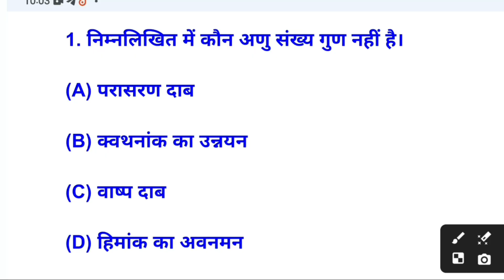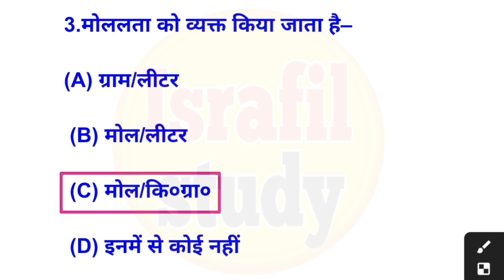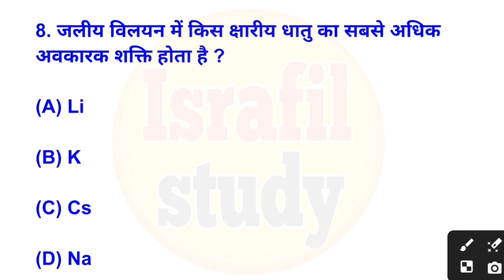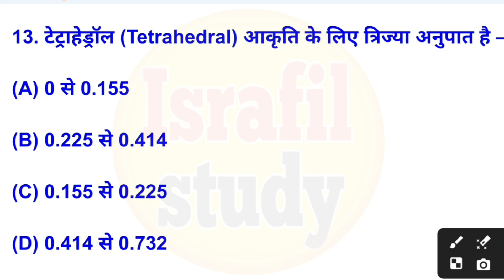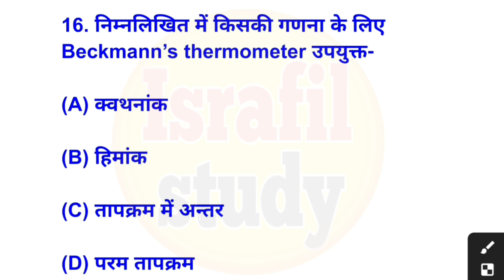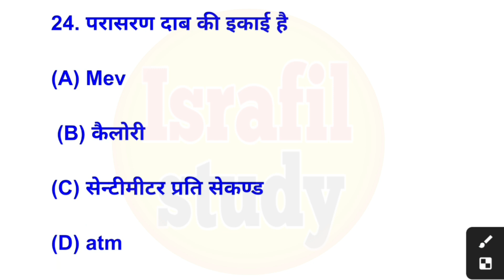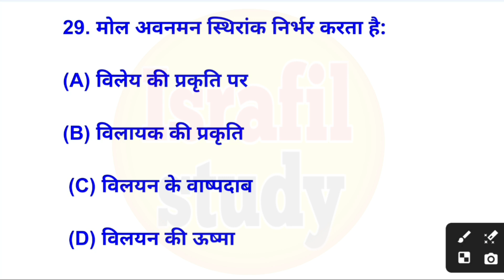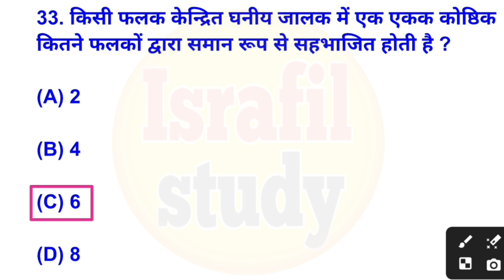Solution VVI Objective Question Class 12th | Chemistry Chapter 2 Objective | (विलयन) Solution 12th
Class 12th Chemistry Chapter 2 Objective Question 2025 || 12th Chemistry Objective Question 2025

12th Chemistry Chapter 2 Objective Questions 2025 | Solution Class 12th Chemistry Objective|

12th Chemistry Solution (विलयन) Chapter VVi Objective Question Answer For Bihar Board Exam 2025

Solution (विलयन) Objective Question || 12th chemistry chapter -2 vvi Objective Question ||

Solution (विलयन) Objective Question || 12th chemistry chapter -2 vvi Objective Question Answer ||

Class 12th Solution (विलयन) Objective Question Bihar Board | Class 12 Chemistry Chapter 2 Objective

Chemistry class 12  Chapter 2 Objective bihar board | Class 12 chemistry bihar board | Class 12th

12th Chemistry Solution (विलयन) Mvvi Objective Question 2025 || 12th Chemsitry Vvi Question 2025

12th chemistry vvi objective 2025,/12th chemistry viliyan objective,/solutions chemistry mcq 2025

Hi friends,

  🌹Welcome to🌹

 [Israfil 📚Study]

Competitive Level 👇👇👇👇
👉SSC(GCL,CHSL, MTS, SSC GD)
👉 Banking (IBPS, Bank PO)
👉 Railway (NTPC, Group D, Alp, Technical)
👉ITBP, CRPF, SSB, Indian Army, etc.

    🌟 Motivational Lines 🌟
👉मेहनत इतनी खामोशी से करो
     की सफलता शोर मचा सके।।

About Video :

Solution VVI Objective Question Class 12th | Chemistry Chapter 2 Objective | (विलयन) Solution 12

1) solution vvi objective question class 12
2) chemistry chapter 2 objective question
3) chemistry chapter solution vvi objective question
4) class 12 chemistry solution chapter one shot
5) chemistry chapter 2 objective 2023
6) chemistry vvi objective question
7) chapter 2 chemistry objective
8) chapter 2 objective chemistry ka
9) solution vvi objective chemistry 12th
10) chemistry chapter 2 solution
11) chemistry solution and colligative properties
12) chemistry chapter 2 objective in hindi
13) prahalad sir 12
14) solution vvi objective question bihar board 2023

class 12th chemistry vvi objective question
12th chemistry vvi objective question 2025
chemistry class 12 chapter 2 objectives
class 12th chemistry chapter 1 objective question
chemistry chapter 2 objective question
chemistry class 12 chapter 1 objectives
class 12th chemistry chapter 2 mcq questions
solution objective question in hindi
solution vvi objective question class 12
class 12th chemistry vvi objective question 2025
विलयन class 12th chemistry objective question
solution objective bihar board
class 12th chemistry viral question 2025
class 12th chemistry chapter 2 vvi objective 2025
solution objective meaning
class 12 chemistry important questions
class 12th chemistry most important question 2025
chemistry important questions class 12
12th chemistry important questions
class 12th chemistry important questions 2025
chemistry class 12 important mcq 2025
class 12 chemistry important questions 2025

israfil study

Mention Video-
‎@TARGET BOARD
‎@ask Class
‎@DLS Education
‎@Sr Classes
‎@Study Plus
@Study Sta

sanjaysir,Aa online solution,Sr classes,Lgr Study,Target Board,Wifi Study solution,Pankay study